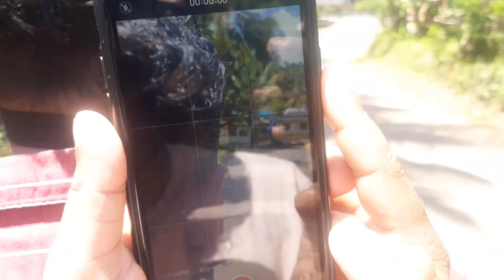മലമുകളിലെ കാഴ്ചകൾ view point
vibe only